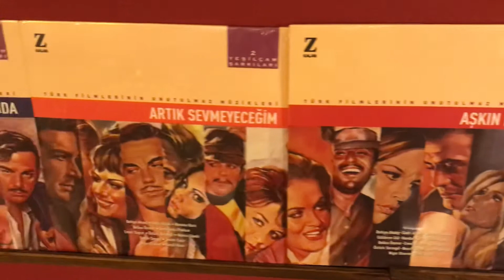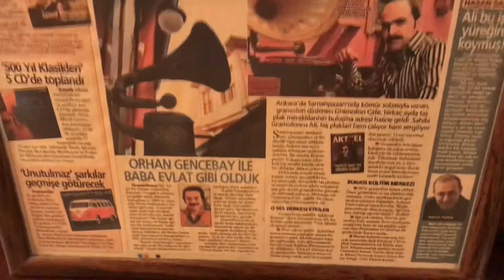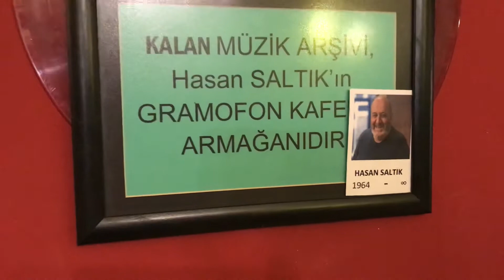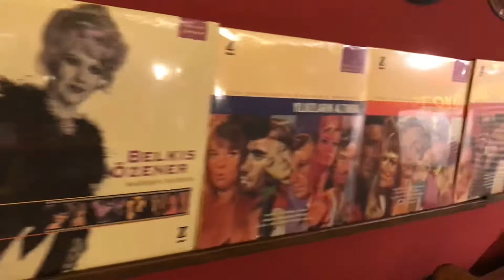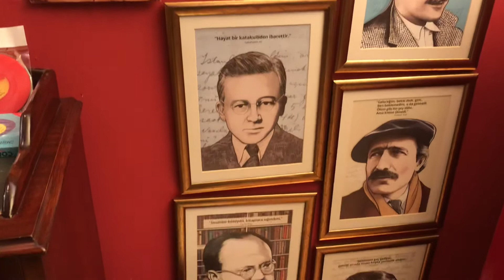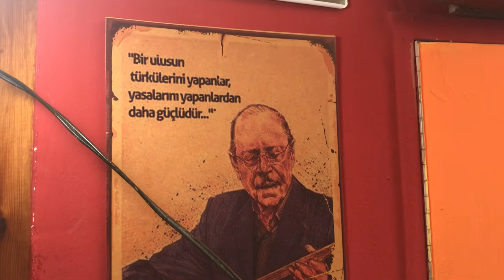HASAN SALTIK ANISINA KALAN MÜZİK ❤️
Haziyran da ölmek zor 😞❣️🥲